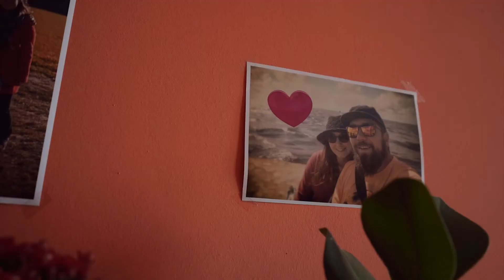Magdalena i Mateusz - teledysk ślubny